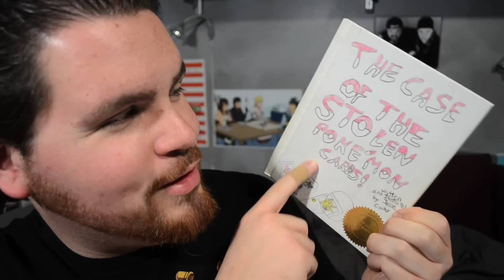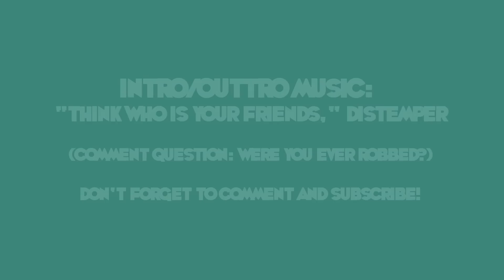VEDS 2012 Day Twenty-Five: The Case of the Stolen Poke'mon Cards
In which Jesse reads the last of his childhood tales.